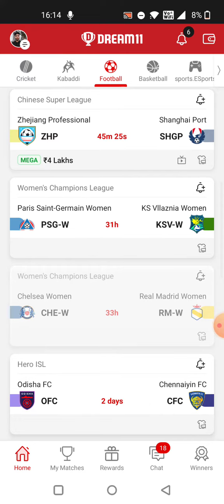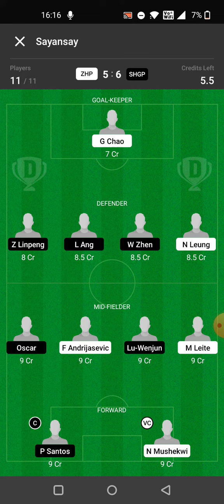DEN vs TUN FOOTBALL DREAM11 TEAM PREDICTION